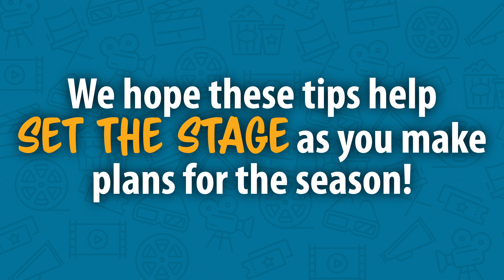Tips & Inspiration for FTC CENTERSTAGE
Pitsco robotics experts Tim Lankford and Aaron Locke share tips, tricks, and inspiration for the FIRST Tech Challenge 2023-24 CENTERSTAGE game.